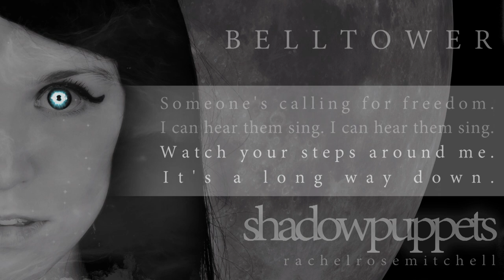Belltower - Lyrics (Rachel Rose Mitchell)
BELLTOWER by RACHEL ROSE MITCHELL is from the album SHADOW PUPPETS and is also featured on the double album LIGHT SHOWS AND SHADOW PUPPETS, released February 2015! &hearts;

When writing Belltower I was thinking of haunting

fun fact: sounds used in this song include oil sloshing in a bottle, whacking a pan and my departed dog barking

Available now!

LYRICS:
I've been waiting here for a while now.
What I'm waiting for, I don't know.
They tell me to make myself comfortable.
Whatever they say, this isn't home.

Where the eagles soar,
I can see it all, I can see it all.
High in the Belltower
that the snow surrounds.
Someone mutters the warning,
"Careful not to fall, careful not to fall".
When your fingers graze the sky

Do these walls protect me or do these walls seal me in?
No one tells me either way. No one tells me a thing.

Here, where I'm locked away,
vultures gather 'round.
Walls echo the warning,
When the birds watch as you fly

Watching the world from here
I see everything. Nothing short of everything.
far above the ground.
Someone's calling for freedom.
I can hear them sing, I can hear them sing.
Watch your steps around me.